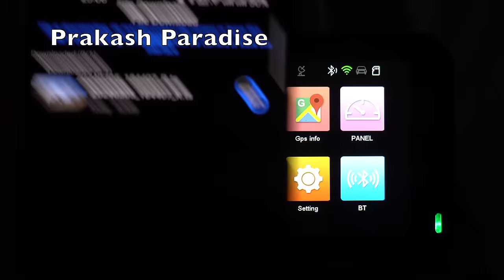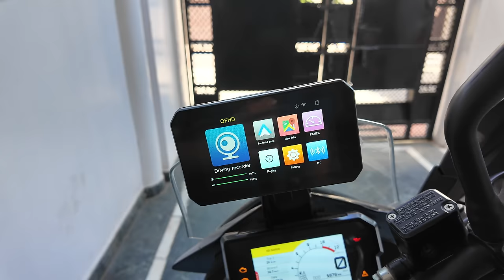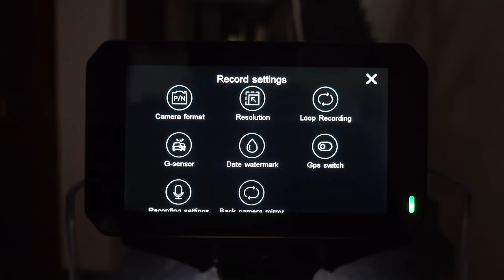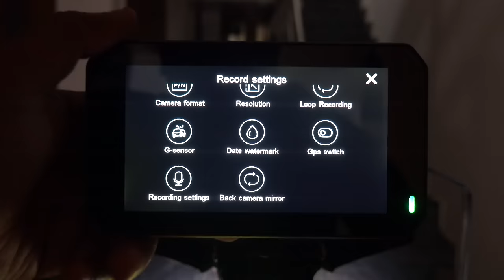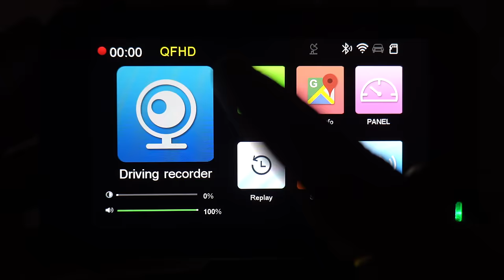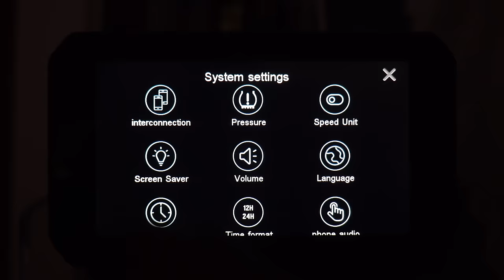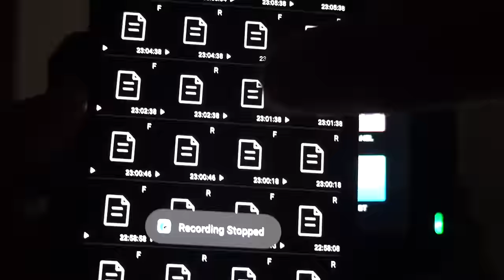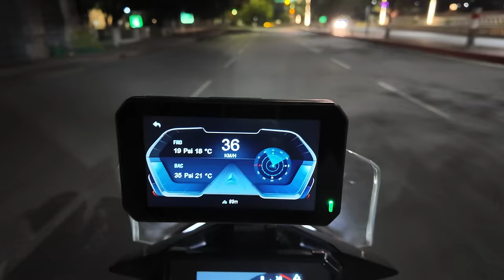Aoocci C5 Pro Best Motorcycle CarPlay, System @Rs.12600/- DISCOUNT CODE - "FIRST30"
Discount code : FIRST30 25% Off
Price - 11900/-

There is a 6.25inch screen option also available now

Discount code is FIRST30
Price 13750/-

Ultimate Motorcycle Carplay System: Wireless Android Auto, Apple Carplay, Cameras & More!

Description:
Revolutionize your riding experience with our cutting-edge Motorcycle Carplay System! 🏍️🔥

Say goodbye to tangled wires and hello to seamless connectivity with wireless Android Auto and Apple Carplay. 📱 Enjoy hands-free navigation, music, and calls directly on your 5" IPS High Brightness Touch Screen.

Capture every moment of your journey with front and rear cameras that record rides and monitor tyre pressure in real-time. 🎥🔍 Plus, with app connectivity, retrieving recorded videos has never been easier!

Built to endure any adventure, our system boasts an IPX7 waterproof rating, ensuring reliability rain or shine. ☔️

Stay on track with the built-in GPS module, enabling real-time location tracking and speed display for accident investigation and driving behavior monitoring. 🌐🚀

Feel secure even when parked with 24H Parking Monitoring and G-sensor technology, which automatically saves and locks video clips in case of collisions. 🛡️⚠️

Installation is a breeze, compatible with 98% of motorcycle models. Get ready to elevate your ride like never before!

chigee aio-5 alternative

Motorcycle accessories
Motorcycle gadgets
Motorcycle tech
Motorcycle GPS
Motorcycle safety
Motorcycle connectivity
Motorcycle gear
Motorcycle recording
Motorcycle monitoring system
Motorcycle dash cam
Motorcycle Bluetooth
Motorcycle helmet connectivity
Motorcycle ride recording
Motorcycle accident investigation
Motorcycle event recording

Aoocci discount code
Coupoun code for AOOCCI
Coupon code AOOCCI
discount code AOOCCI